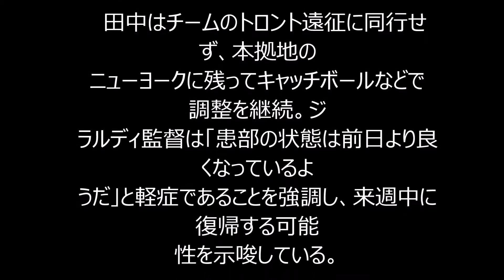田中、復帰時期は未定＝ 米大リーグ・ヤンキース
掲載元→
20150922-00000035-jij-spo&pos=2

【トロント時事】米大リーグ、ヤンキースのロ
スチャイルド
投手コーチは21日、右太もも裏の張りを
訴えている田中
将大投手について「正確な復帰時期は
決まっていな
い。患部の状態を2、3日見てから判断す
ることになる」と
語った。

　田中はチームのトロント遠征に同行せ
ず、本拠地の
ニューヨークに残ってキャッチボールなどで
調整を継続。ジ
ラルディ監督は「患部の状態は前日より良
くなっているよ
うだ」と軽症であることを強調し、来週中に
復帰する可能
性を示唆している。